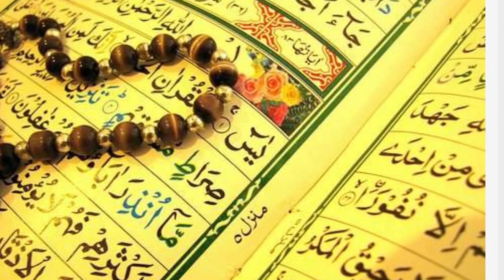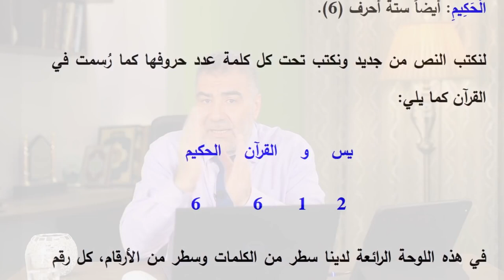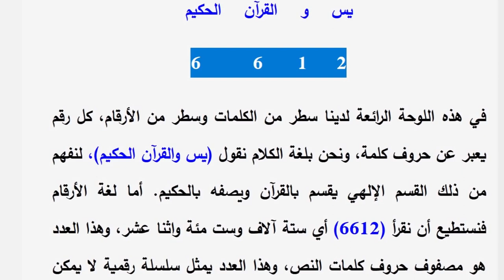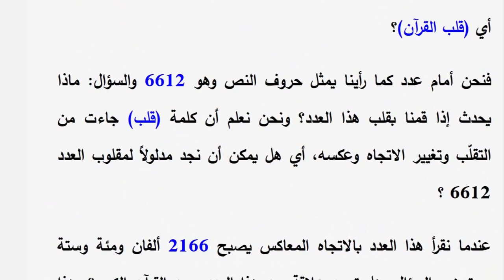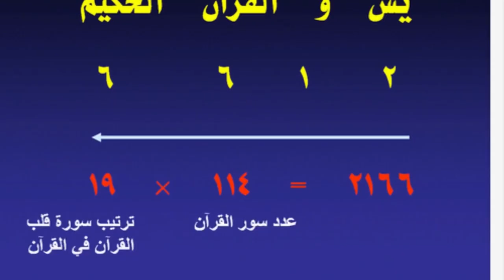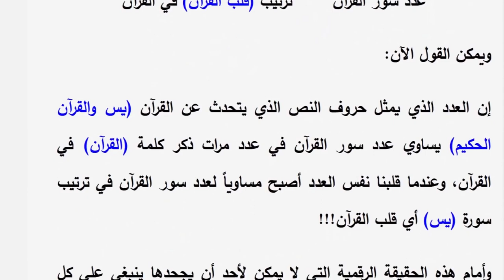معجزة قلب القرآن يس والقرآن الحكيم | عبدالدائم الكحيل